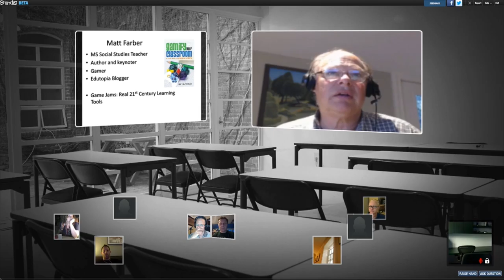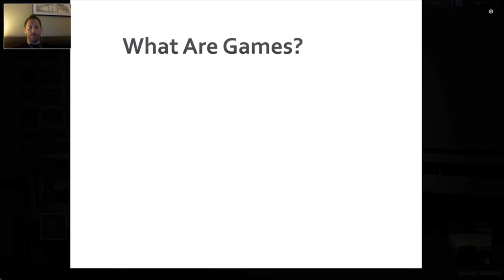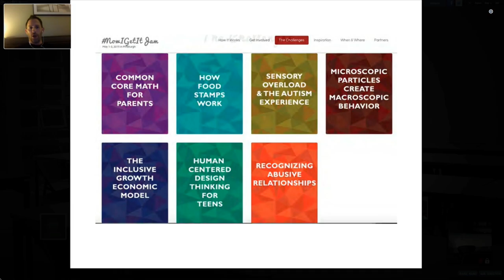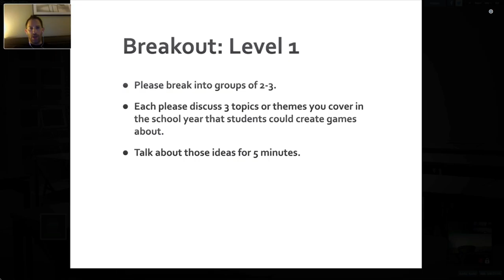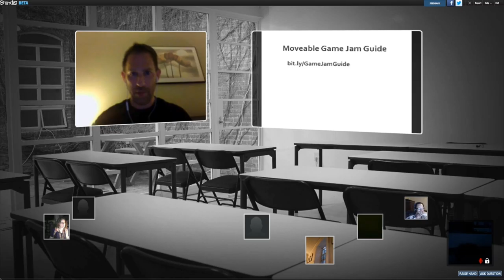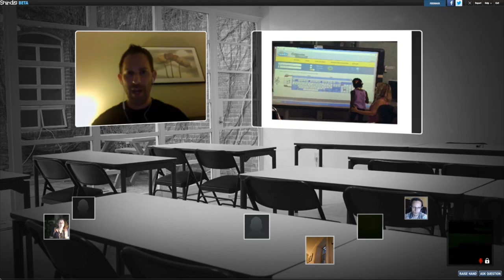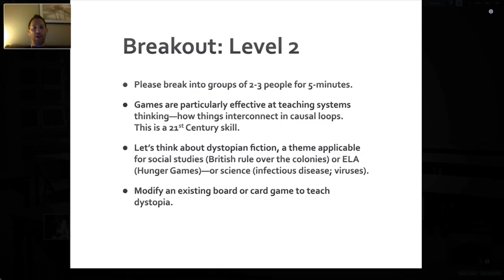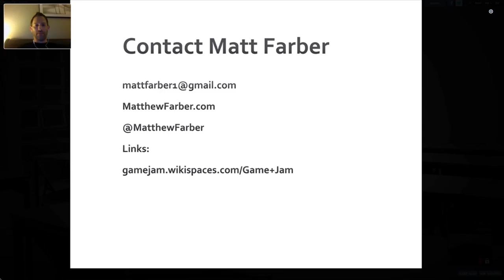Matt Farber Edchat Interactive on Game Jams August 2015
Matt Farber discusses Game Jams as 21st Century Learning tools on Edchat Interactive